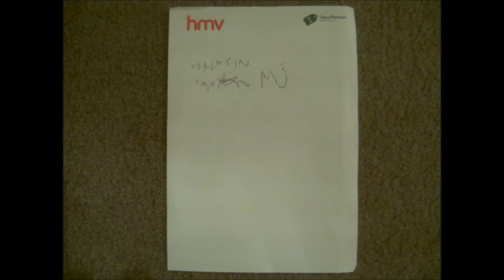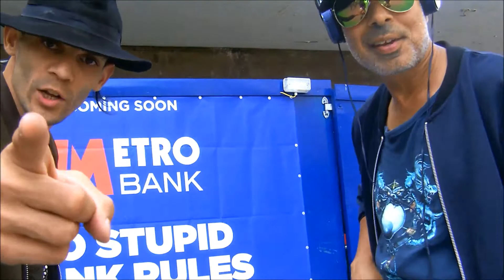9 . The Autograph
Finally! The moment was captured of M.J impressionist of giving me his autograph. When I requested him to do a video about it. But what else he had to say in his video message? I guess! You can only find out about that. When you will watch this video. But I am sorry about second time autograph taken. My pen almost dried out during second autograph from him. By the way! Enjoy the video. Because there is surprise in this video. Have a nice time.